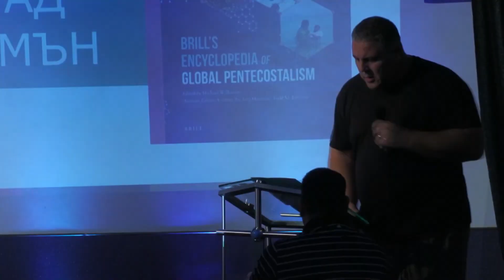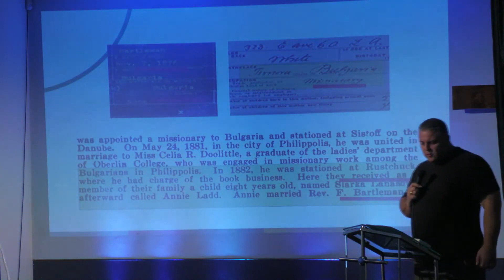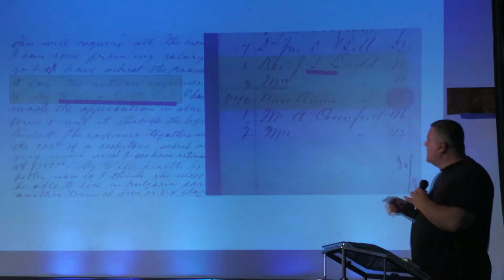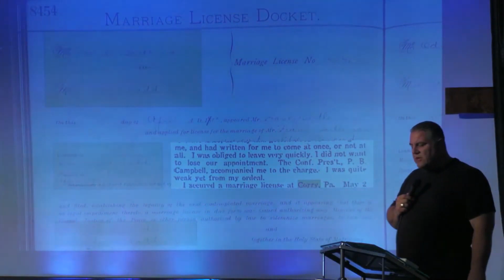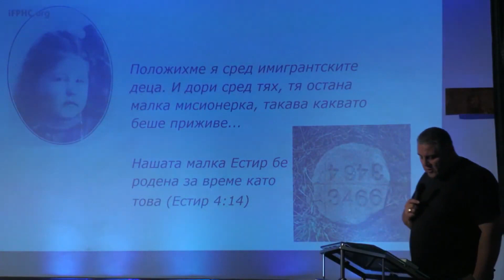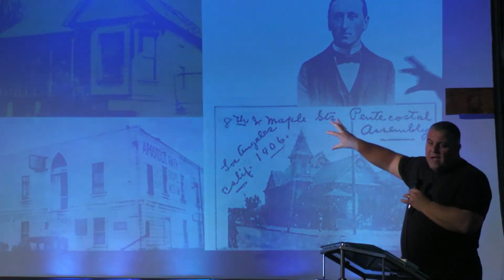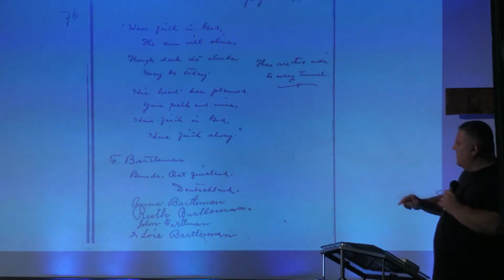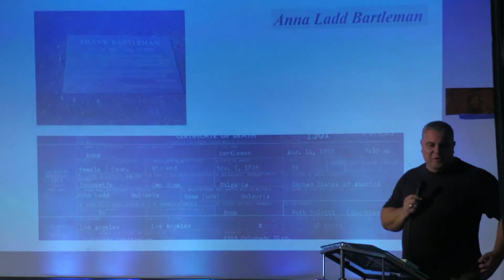Анна Лад Бартълмън